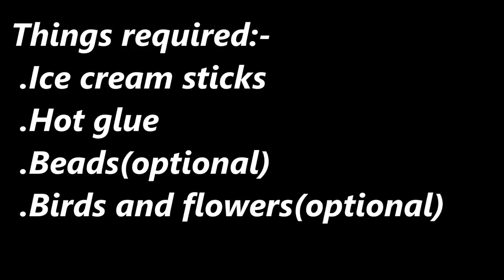How to make a mini popsicle house for birds // Mini Ice cream stick hut// Ice cream stick bird house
Hiiiiiiiiii
In this video you will learn how to make a mini popsicle house for birds, Mini ice cream stick hut , Ice cream stick bird house.
In this video we have used popsicle sticks, ice cream sticks for making a very beautiful and small ice cream stick house or popsicle stick house. This ice cream stick hut or popsicle stick hut can be used as a bird house also in which birds can come in summers. this ice cream stick house or popsicle stick house is great ice cream stick craft idea or popsicle stick craft idea for kids also in summer vacation or otherwise.  This ice cream stick house or popsicle stick house is so beautiful ice cream stick craft idea or popsicle stick craft idea.
So just give this ice cream stick craft idea or popsicle stick craft idea a try.
And happy crafting.